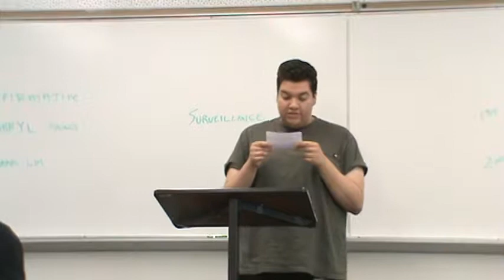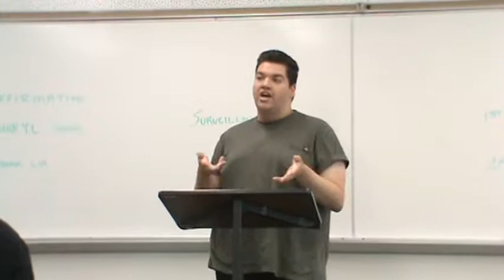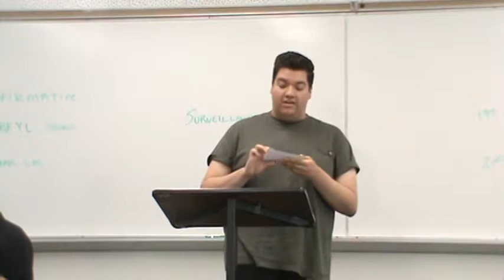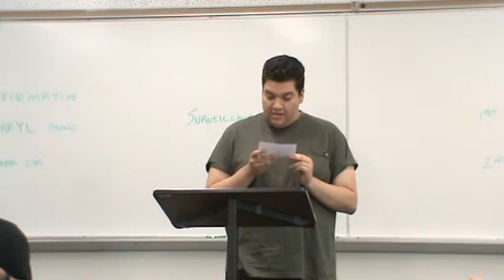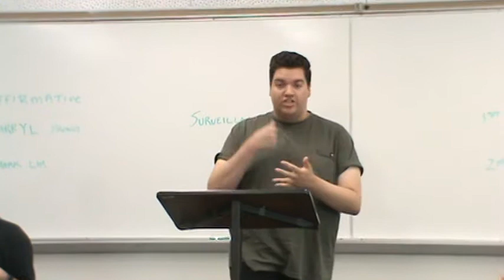2NR Surveillance (Round1)